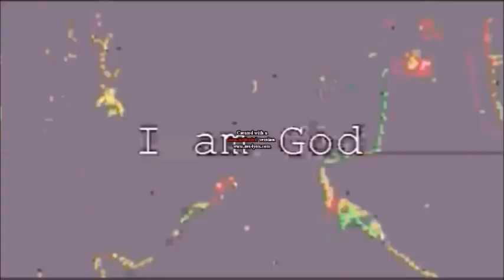DELETE MY SUPER EDITED VIDEO VS ROUND 789/2020 CREATIVE FOR JENNIFER